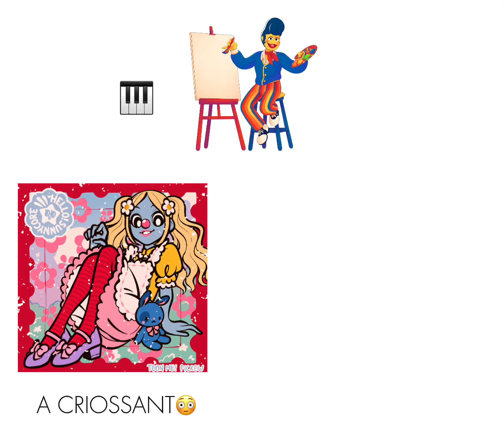Croissant 🥐 || Quaso || welcome home || ft.My OC